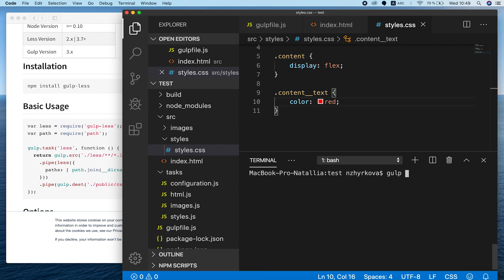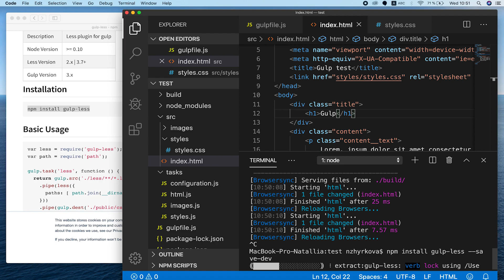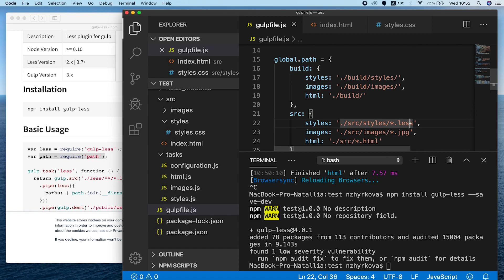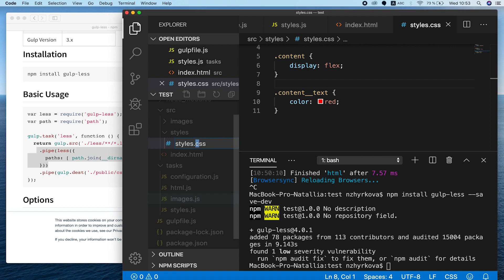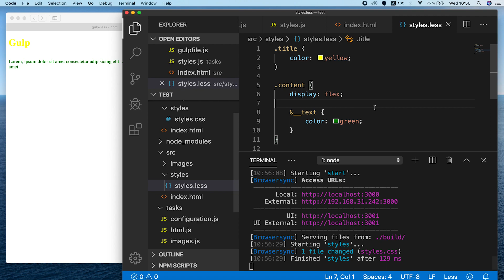Gulp. Как ускорить верстку? Установка Gulp 4 gulp-less. Урок 7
Gulp. Установка и подключение gulp-less.
Как ускорить верстку - конечно же gulp.

Gulp install:
1. gulp-clean-css - минифицирует и чистит css код.
2. gulp-less - компиляция less в css
3. gulp-autoprefixer - префиксы для старых браузеров.

Полная автоматизация стилей. Less is more. All you neeed is less